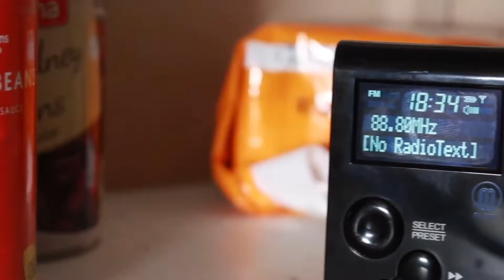NAG's Showreel || Personal Showreel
A showreel of all of my work over the previous years, personal projects and group projects alike.

Welcome to my poersonal channel, have a look at some of my other content if you enjoyed this one too, it is an honour to see you take joy in my content and i hope you stick around

I am really looking forward to getting to know you so please, like, sucscribe and comment so that i know your there :)

Visit Nandi Entertainment today on the web!

SOCIAL MEDIA

Software & Equipment

Macbook Pro,
Premier Pro,
Hitfilm Express,

NAG :)